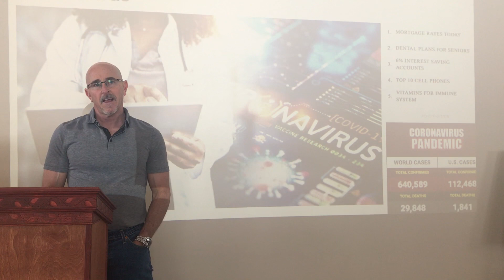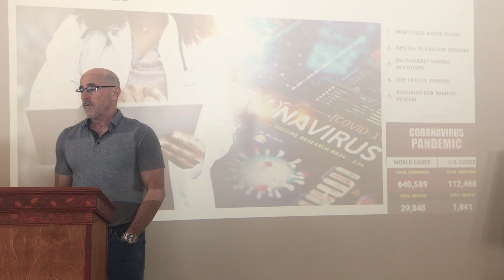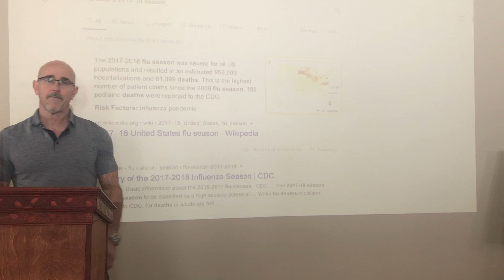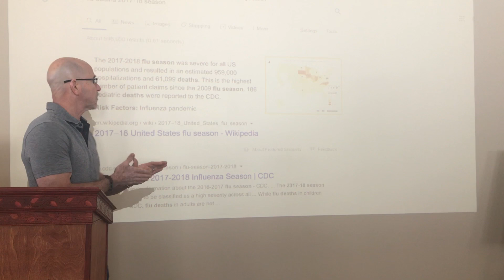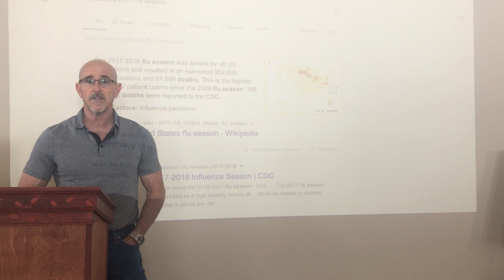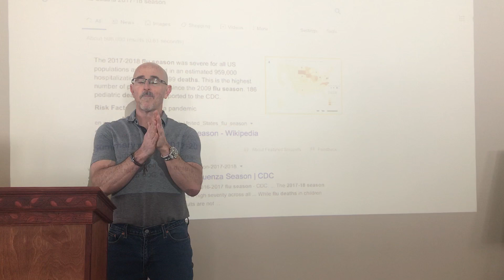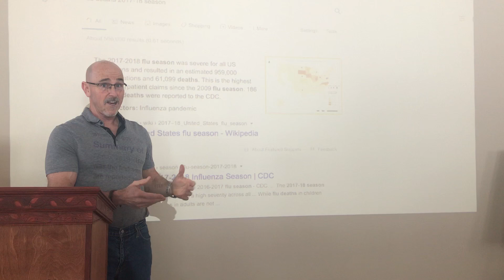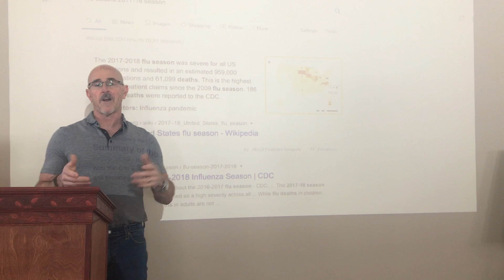Corruption in the profit model? Corona VS Influenza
A look at the different approach between coronavirus and influenza in terms of what the medical community is telling the public to do and how big Pharma could be part of the issue